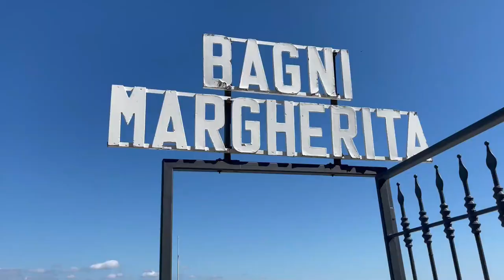Rapallo & Santa Margherita Ligure 🇮🇹 THE ITALIAN RIVIERA IS BEAUTIFUL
Rapallo and Santa Margherita Ligure are fantastic places along the Italian Riviera. It is so beautiful here and I cannot recommend this region of Italy enough! The coastline just keeps getting more beautiful as I work my way along the coast!

Next stop, Portofino!

The Bus between the two towns is the 707: it leaves roughly every 20 minutes - from Rapallo outside of the train station and from Santa Margherita Ligure outside of the Tourist Office.

Take the train between the two towns and grab tickets (the app is much better, so download that and keep your tickets with you on your phone).

Get the best travel credit card that I personally use to save me tons on travel:

Our Secret Place by Daniel Kaede
Le Ballet de L’Oubli by Lo Mimieux
The Autumn by Sebastian Winskog